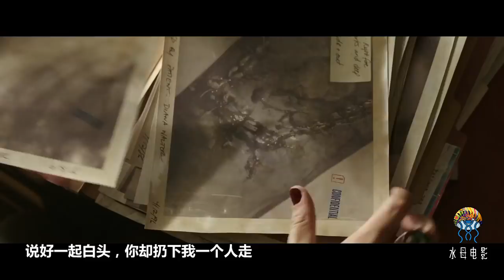一部告訴你不要晚上照鏡子的恐怖片《關燈后》，絕對的童年陰影啊！